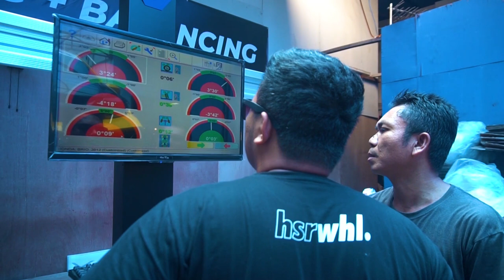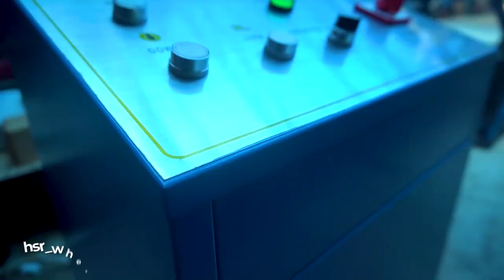Bikin Baby Type - R Kembali Presisi ! Spooring Honda Brio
Halo Haiser ! Pada video kali ini gua lagi ada di toko HSR yang ada di BSD Tangerang yaitu BRC ( BSD Rims Center ) disini gua akan spooring Obri, gimana kecanggihan dan proses spooringnya? Di tonton sampe abis boy !